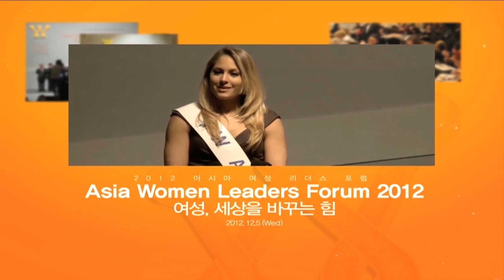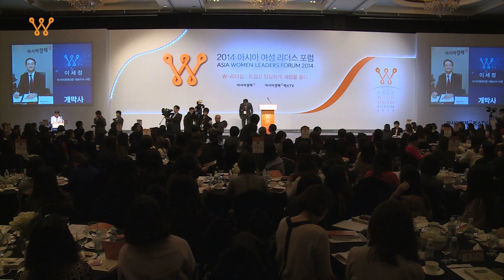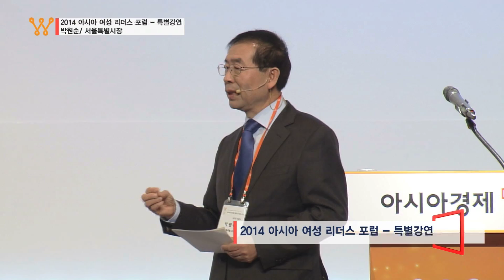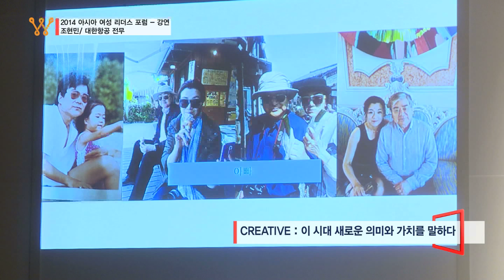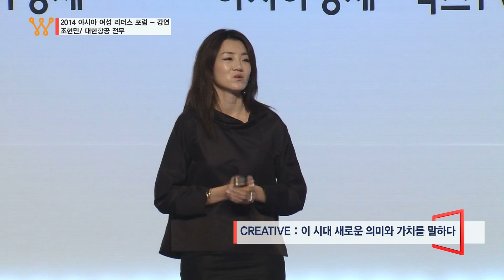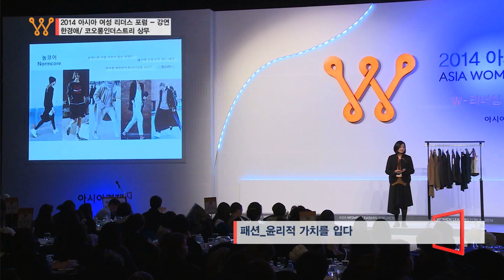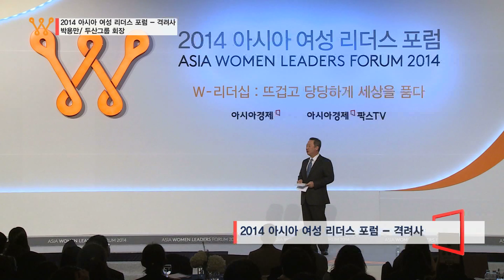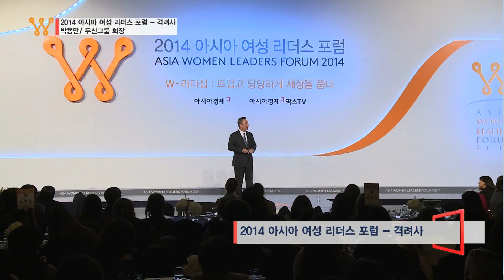2014여성포럼(아시아경제 주최)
아시아경제가 주최한 2014 여성경제포럼